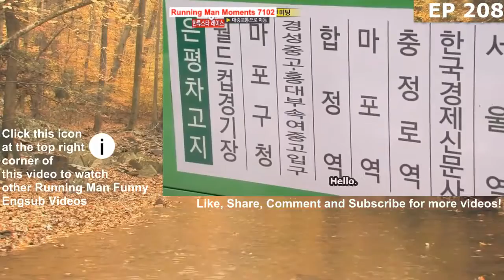Funny Yoo Jae Suk Slap And Twist Arm His Hallyu Idol Lee Kwang Soo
69 Funny Yoo Jae Suk Slap And Twist Arm His Hallyu Idol Lee Kwang Soo